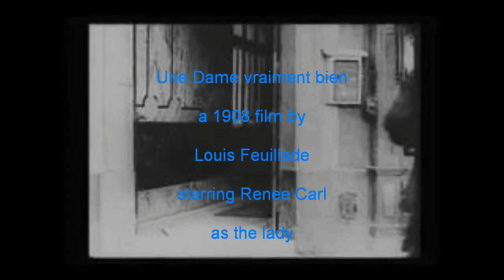Accidental Eclipse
Video is "Une Dame vraiment bien"  by Louis Feuillade, 1908.
Song by John Governale.

The song was inspired by the words "accidental eclipse" seen at my favorite music site, Said The Gramophone.

The piano, bass, and guitar parts were played on a YouRock Guitar and recorded using free soundfonts and the excellent program, MultitrackStudio, on a not very powerful netbook..